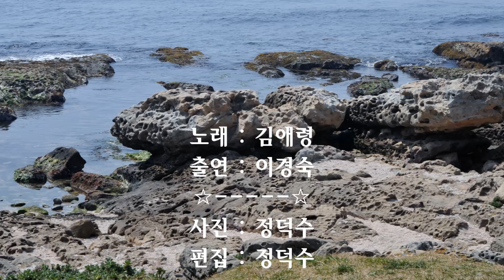김애령 슬도에서 만난 사랑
슬도에서 만난 사랑

유정탁 작시
유정탁 작곡
김애령 노래

파도는 손가락을 세우고 금을 켜는데
당신은 난바다 어디쯤에서 돌아왔는가
무인등대 걸어두었던 그리움의 빛줄기
돌아갈 수 없는 세월 거슬러 왔죠
떠난 사랑은 홀로 눈 뜨는 등대가 되는데
날마다 파도에 음표 찍어 보내는 노래가 되어
오늘을 기다려 왔던가 슬도 노래가 된 섬에서
슬도 바람 부는 섬에서 기다림에 눈멀어
곰보가 된 마음에
그대는 손가락을 세우고 금을 켜나요